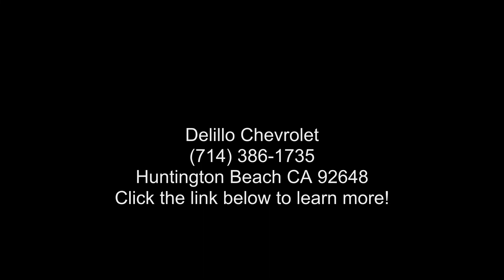2020 Chevrolet Trax LT - Delillo Chevrolet - Huntington B...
Certified 2020 Chevrolet Trax LT, mosaic black metallic exterior, jet black deluxe cloth/leatherette seat trim interior, 4, 1.4l, 6-speed a/t, fwd, 7,421 miles, Stock 200431R, VIN: KL7CJLSB8LB092054,